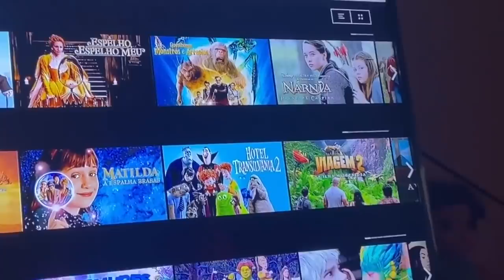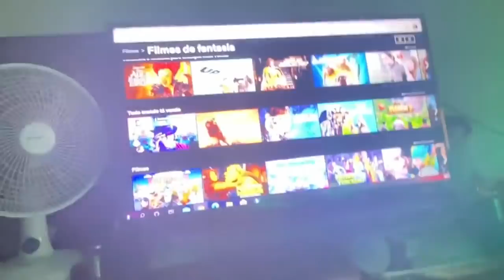FIZEMOS UMA NOITE DO PIJAMA E O SMILE DESCOBRIU TUDO SOBRE A BAD LUA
No vídeo de hoje, Belinha, Lua e Vini decidem fazer uma festa do pijama, mas uma coisa muito estranha acontece, eles recebem uma visita bastante inusitada: o SMILE apareceu. Se você está curioso para descobrir o que aconteceu assista o vídeo até o final e deixe o seu like.

E não se esqueça de me seguir no INSTAGRAM: @canaldabelinha
E também no TIKTOK: @canaldabelinhaoficial